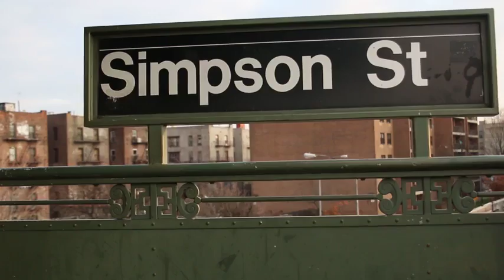Arts Programs and Public Schools in NYC